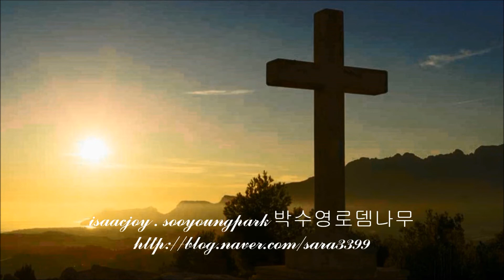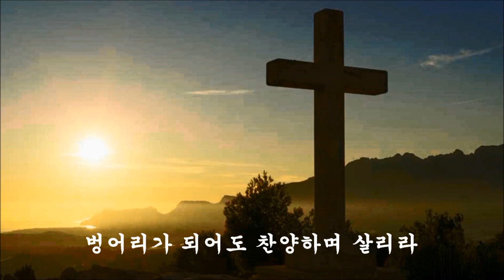참회록 /주님예수 나의동산 /주여 이 죄인이 /벙어리가 되어도[4곡]박수영로뎀나무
마음이 감동되는 은혜로운 찬양 4곡
참회록, 주님예수 나의 동산
주여 이 죄인이 [세상에서 방황할 때]
벙어리가 되어도 (4곡]

주여 우리의 죄를 용서하여 주소서
지난날의 잘못을 사하여 주소서

후원계좌 /우체국 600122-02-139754 (박수영)
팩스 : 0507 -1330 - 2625